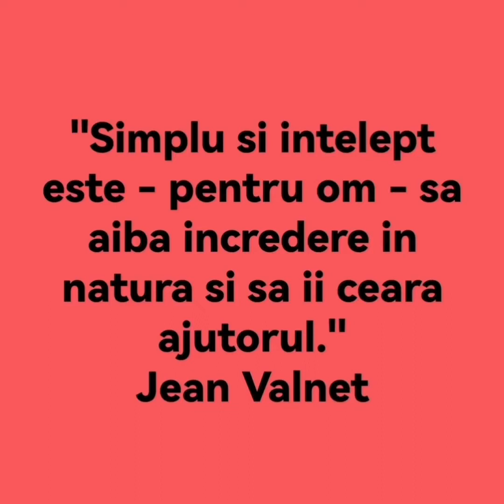Pedicuța, leacul bolilor incurabile /planta medicinala